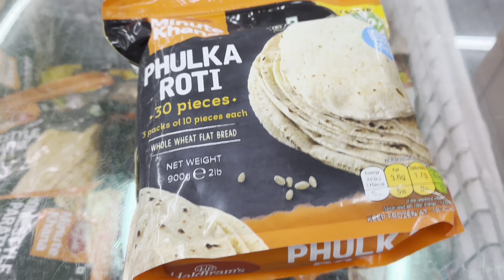Living the Aussie life: Daily vlog from down under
In this vlog, join me as I take you through my weekly grocery shopping trip and a leisurely walk in the garden.

Aaiye mere saath local bazaar par fresh sabziyaan kharidte hai aur khoob sari dhoop ka labh uthate hai.

Jai Bholenath ki 🙏🏻